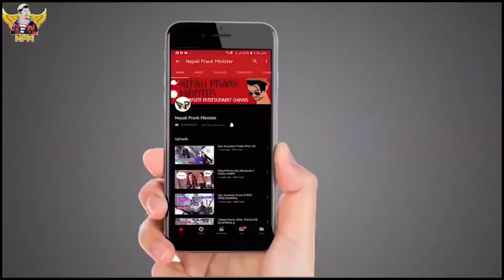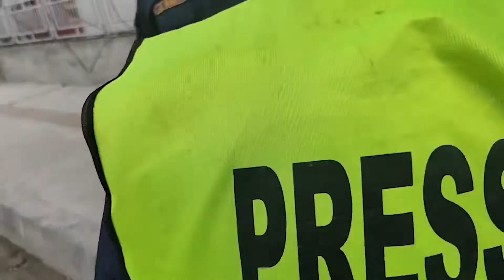पुल्चोक जात्राको झडपले यस्तो सम्म मोड लियो। | Situation of Macchindranath Jatra in Pulchowk